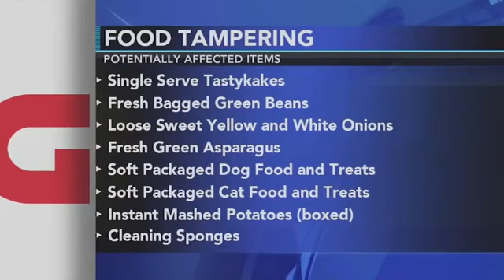Grocery store worker put sewing needles into groceries sold to customers, police say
A Giant grocery store worker in Lower Macungie Township put sewing needles into food sold to customers, Pennsylvania State Police said.